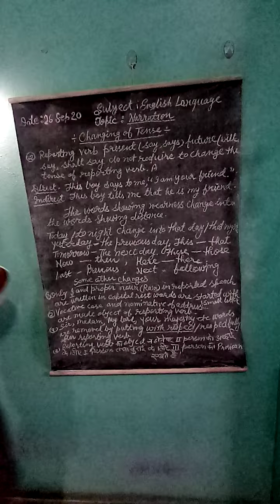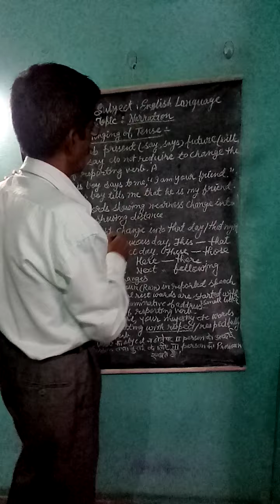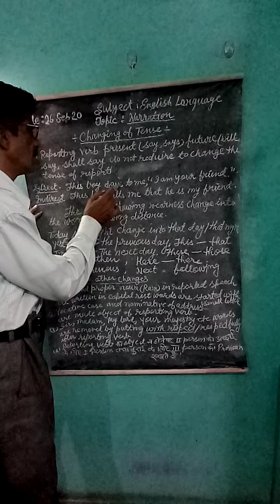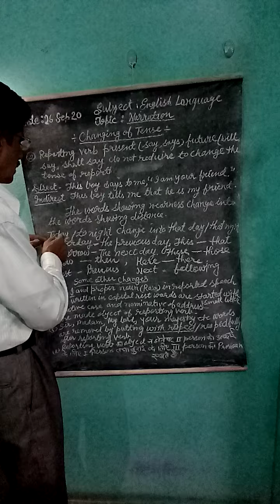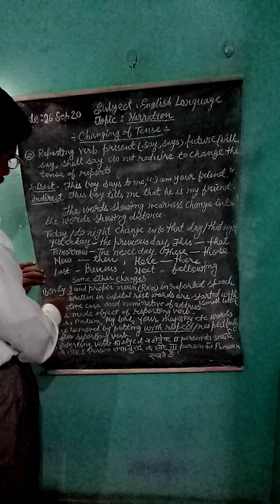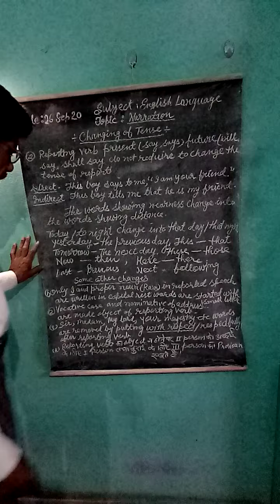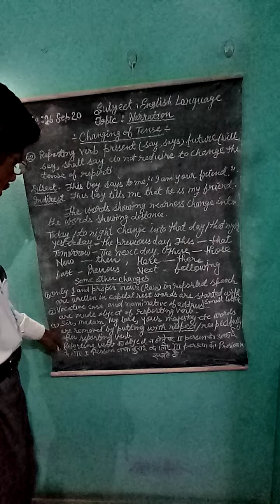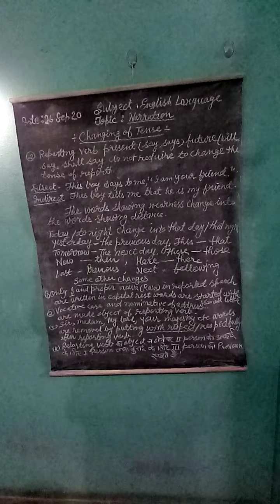Class 7&8Sub:EngLangTopic: Narration taught by Subhash Sir 26Sep20